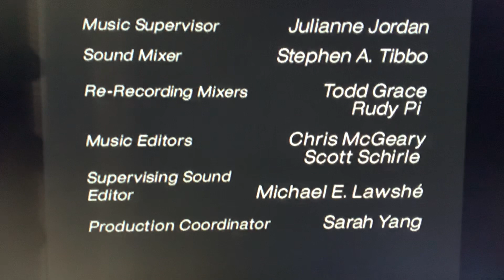CHP/Wonderland/Hypnotic/Warner Bros Television(2003) Logo